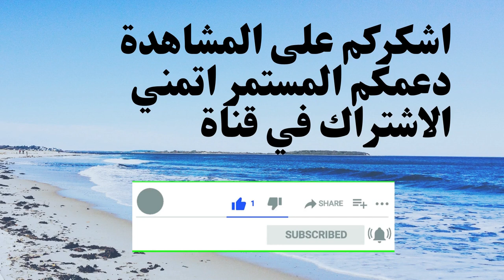✅أحدث موديلات السويت شيرت لشباب👌Men's sweatshirt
📌 treasures aziz📢📢

الخامة :  100٪ بوليستر كنزة رجالي
غسالة
سحب عند الإغلاق
سويت شيرت بقلنسوة مقاس كبير بدون جيب ، بلوفر بغطاء للرأس مرقع
يرجى التحقق من مخطط المقاسات الخاص بنا قبل الشراء. للحصول على مقاس فضفاض ، يرجى اختيار مقاس واحد أو مقاسين أكبر ، والبلوز ذو الحجم الكبير دائمًا عصري وعصري.
العناية بالغسيل: يُغسل في الغسالة بماء بارد مع الألوان المشابهة ، يُجفف بالمجفف على درجة منخفضة إذا لزم الأمر أو يُوضع بشكل مسطح حتى يجف ، استخدم منظفًا معتدلًا ، ويُجفف على الفور ولا يُنظف المبيض.[[
Material: 100% Polyester Sweatshirt Men
Machine Wash
Hooded sweatshirt Oversize Without Pocket, Patchwork Fashion Hoodies Pullover
Please DO Check Our Size Chart Before Purchase.For Loose Fit,please Choose One Or Two Sizes Bigger,Oversize Sweatshirt Is Always Trendy And Fashionable.
Wash Care: Machine Wash Cold With Like Colors,Tumble Dry low if needed or lay flat to dry, use mild detergant,dry immediately and donot bleach.]